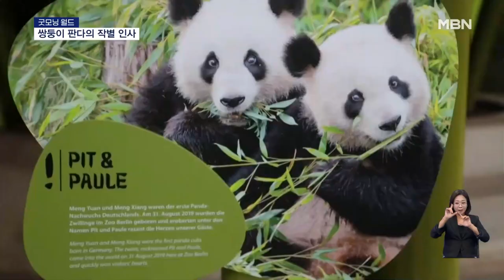녹색으로 변한 베니스 운하, 형광 물질 푼 남성의 정체는? 外 | 이슈픽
- [굿모닝월드]중국으로 돌아가는 베를린의 쌍둥이 판다 (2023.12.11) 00:00
- [굿모닝월드]녹색으로 물든 베니스 운하, 누구의 소행인가 (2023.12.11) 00:54
- [굿모닝월드]1.8톤 초대형 케이크, 드레스덴 거리를 행진하다 (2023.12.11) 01:46